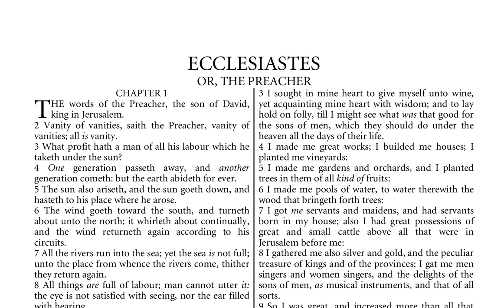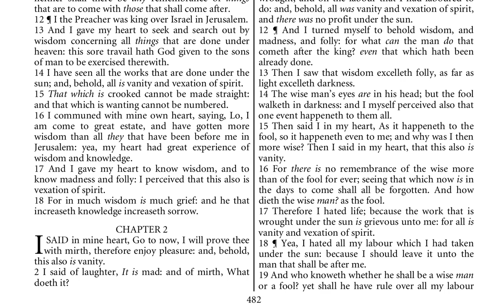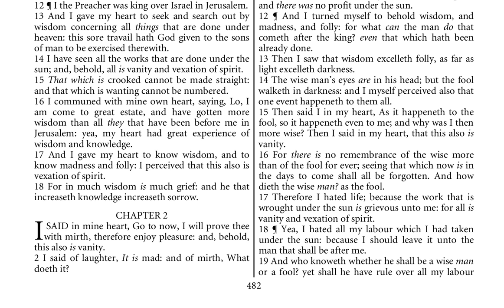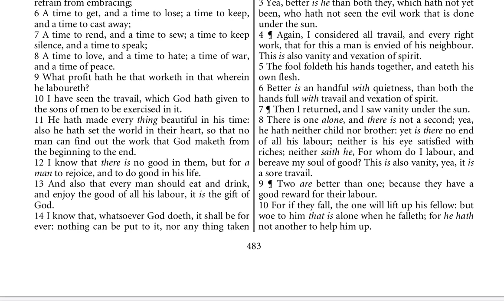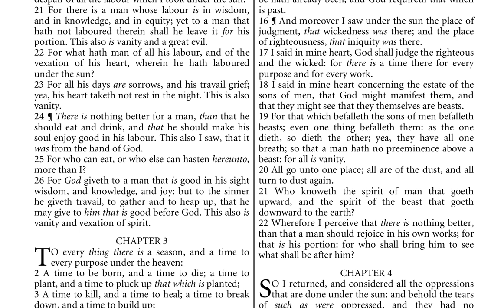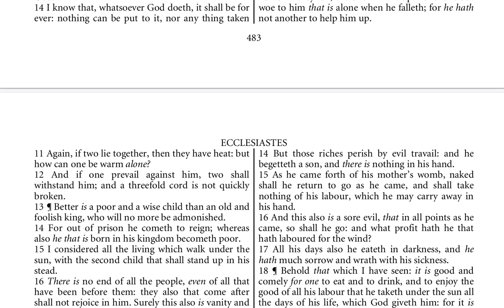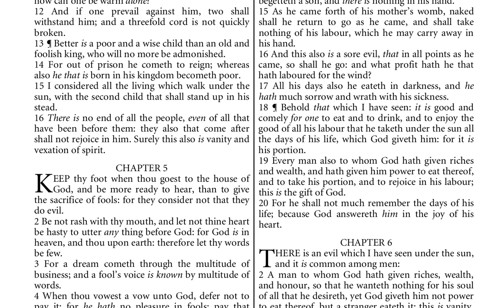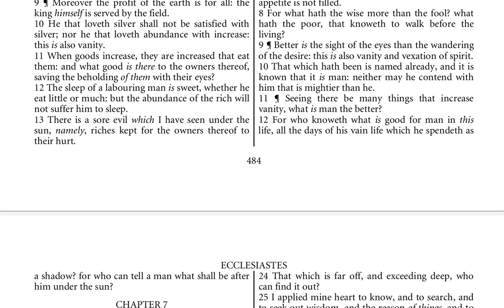Ecclesiastes Ch 1 to Ch 6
You can get a free down loadable copy of the Bible